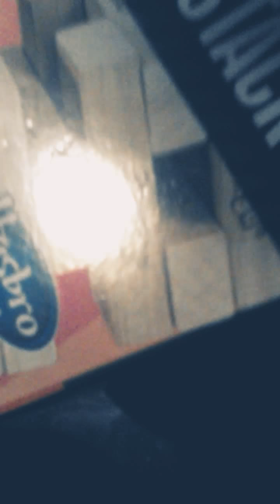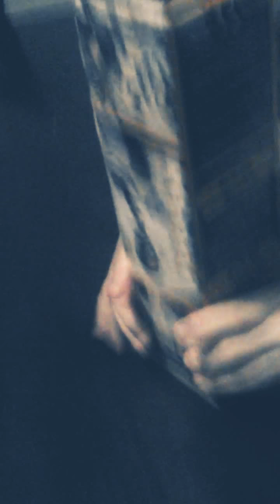Lol xoxo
Hi